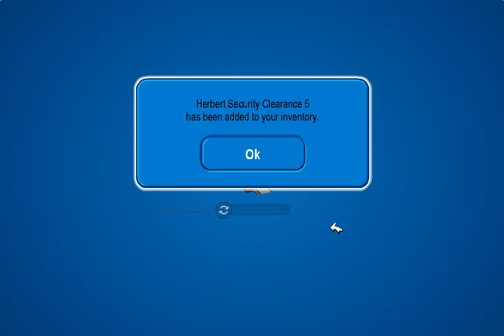Club Penguin EPF - OPERATION : BLACKOUT (Chapter 5)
Step 1 : Open folder

Step 2 : Make sure you completed Chapter 1 to 4 before you continue to chapter 5.

Step 3 : Equip with the given item

Step 4 : Go back to the room.

Step 5 : Go to the next room

Step 6 : Access the security terminal by Clicking 'Yes' and putting the key into the keyhole slot.

Step 7 : After that, wait for chapter 6.

Extra tags : level phase fire 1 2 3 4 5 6 crab warm light captured escape caught missing wanted smoke equipment ipad clearance granted upgrade upgrading final showdown water hospital first aid help phone